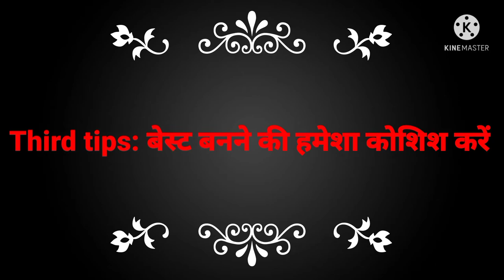जीवन में success होने की 5tips//Jivan me success hone ki 5tips//ध्यान से सुने जिन्दगी बदल जाएगा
Hallo

Welcome to My Success Motivational Clip Channel

Iss video me life me success hone ke liye 5tips Ko btaya gya h.yadi aap life me success hona chahte hai to iss tips Ko jarur follow Kare.iss tips Ko Apne Jivan me utare.iss video Ko dekhne ke bad aapko ak nayi rasta milega.ak alag jalan hoga.iss video dekhne hi ak alag si motivation milega.

This channel field by best motivational & success content.I hope this channel content after saw motivated & Success your life.